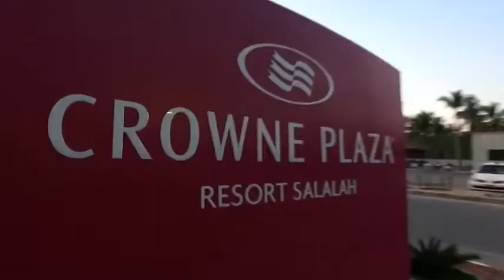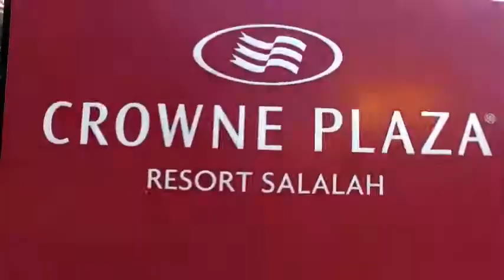SALALAH CROWNE PLAZA STAFF PARTY 2017